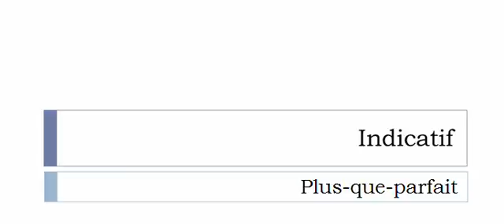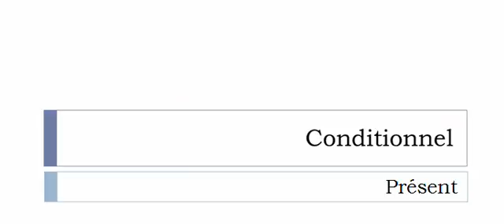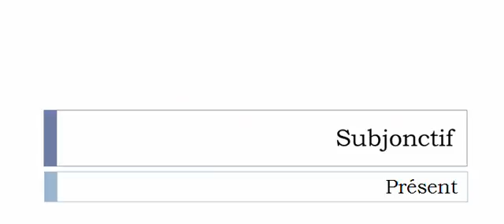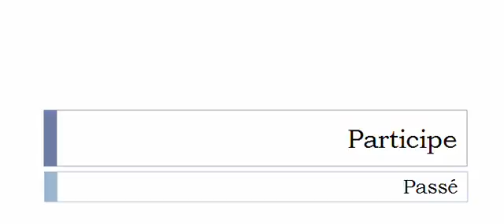Französisch lernen = Konjugation = Usurper